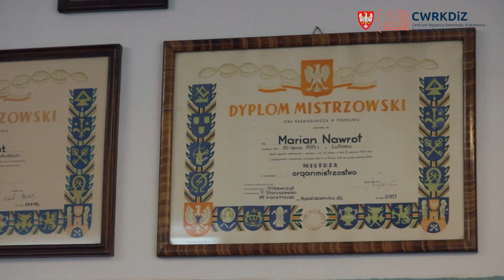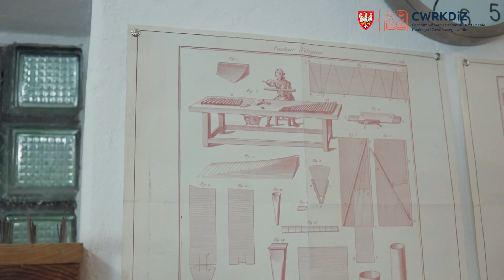Zawodowcy poszukiwani - ORGANMISTRZ - Nawrot /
„Zawodowcy poszukiwani” to seria filmów prezentujących zawody.  Ideą ich powstania było odbycie wirtualnych wycieczek do firm i zakładów pracy subregionu pilskiego w celu propagowania nauki zawodowej. W każdym z filmów przeprowadziliśmy rozmowy z przedstawicielem zawodu, aby przybliżyć, na czym polega praca oraz nauka w danym zawodzie. Jest to projekt Centrum Wsparcia Rzemiosła, Kształcenia Dualnego i Zawodowego w Pile.

W tym filmie odwiedzamy firmę "Nawrot i Synowie" S.C. Adam i Roman Nawrot z Wronek.

 Tutaj można odbyć praktyczną naukę zawodu: organmistrz

Firma należy do Cechu Rzemiosł Różnych we Wronkach.